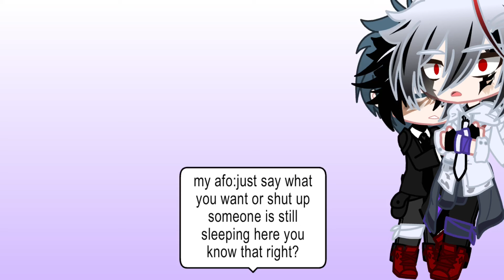[OG izuku meet my afo Au]-mha-bnha-lov- if dadafo and og izuku \\originalau//